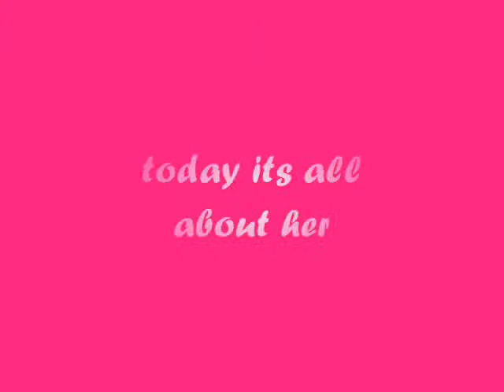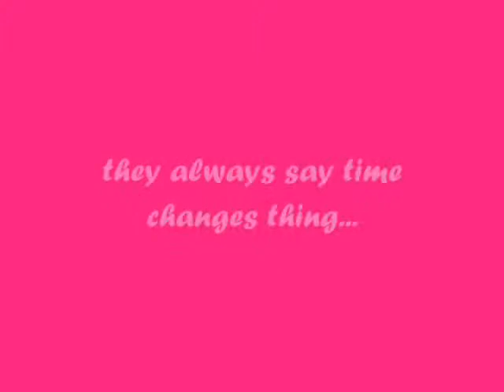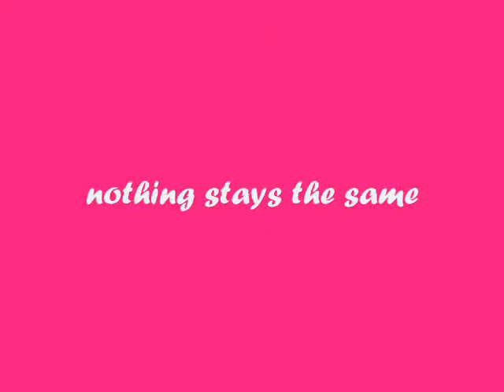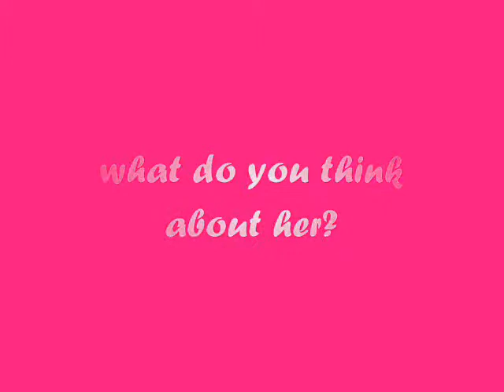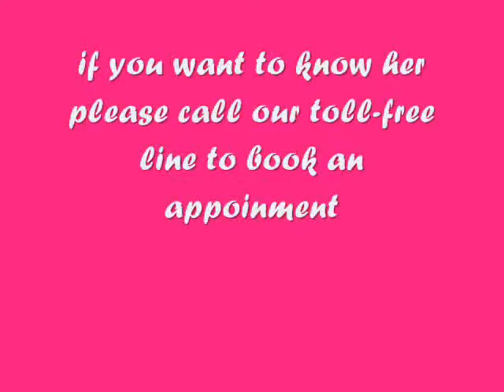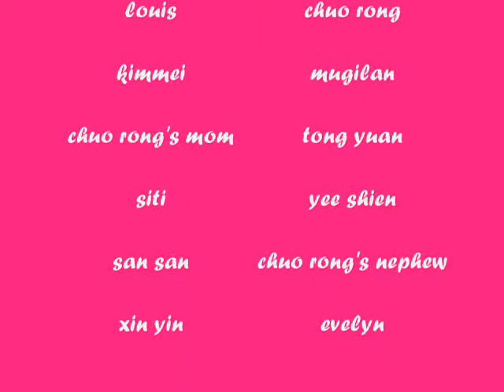dedication to ee hong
a vid made for a friend's birthday..it made her cry xD